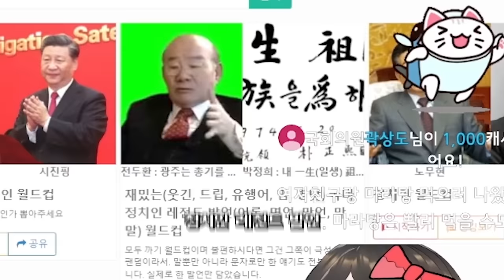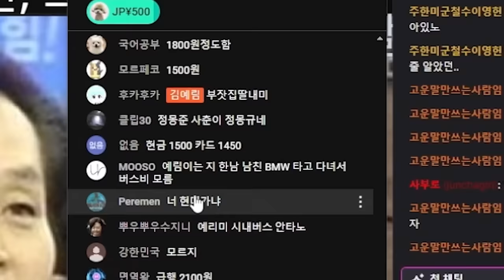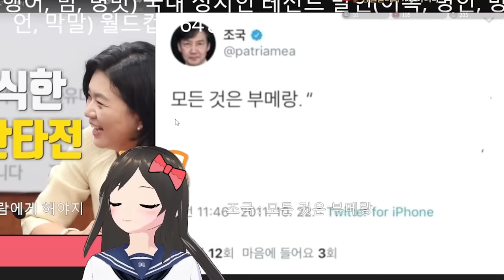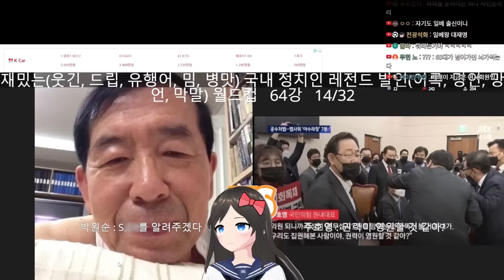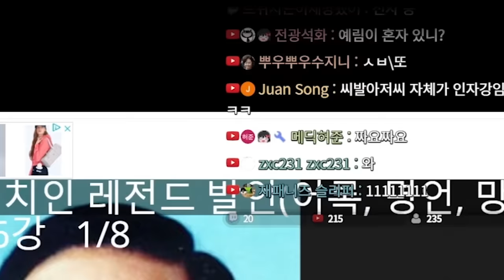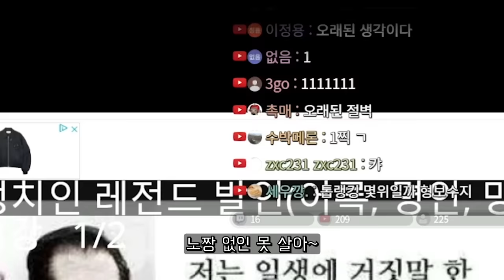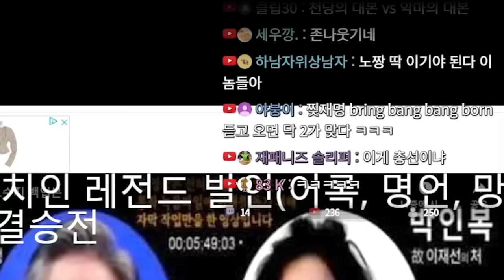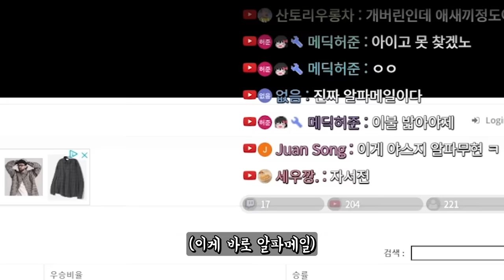여러분 이거 다 거짓말인 거 아시죠?